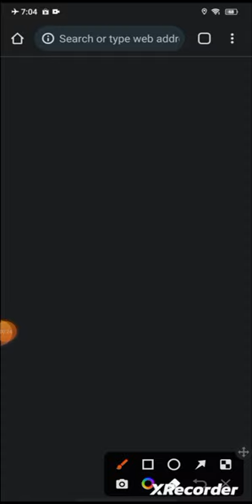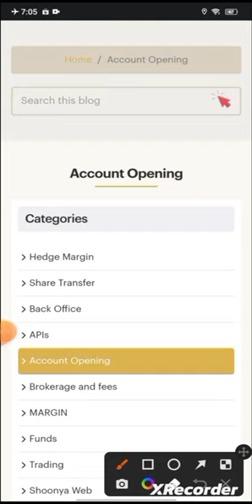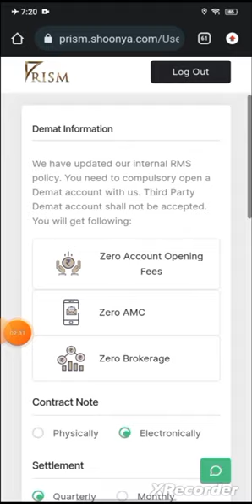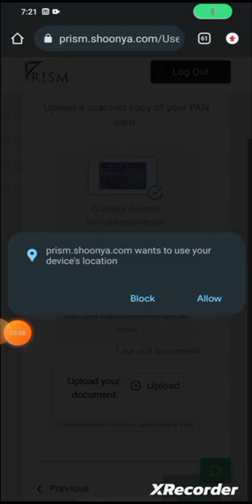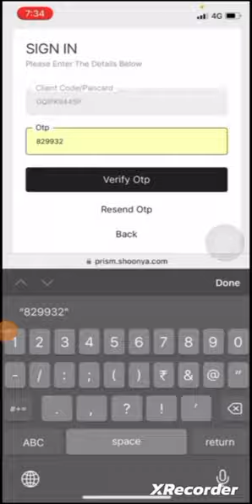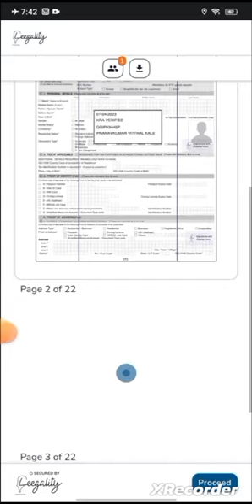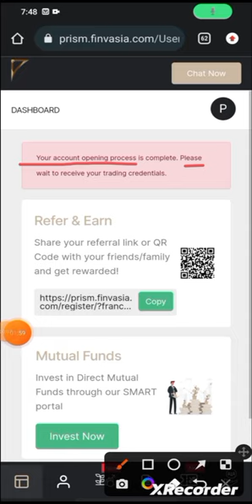Finvasia demat account opening | Finvasia Shoonya demat account opening | Zerobrokrage demat account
how do I open a finvasia account?
is finvasia a good broker?
is my money safe with finvasia?
finvasia account opening time
finvasia account opening charges
finvasia account opening documents
PRISM  finvasia
finvasia account opening status
finvasia back office login
finvasia login
finvasia